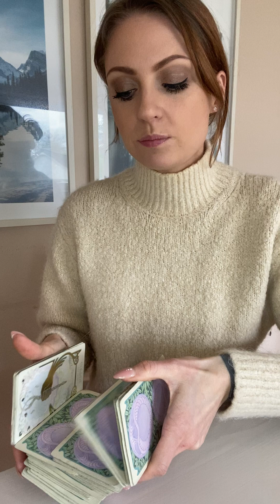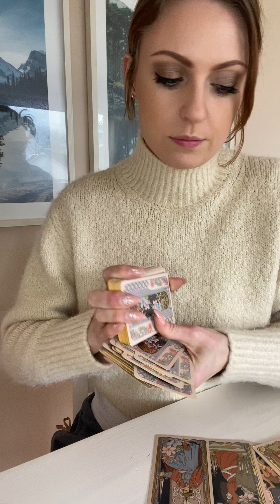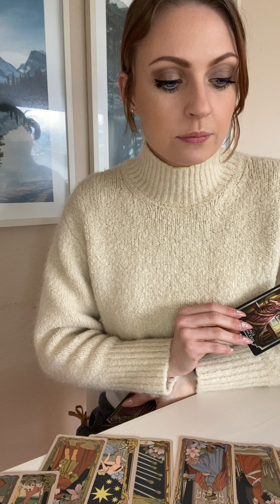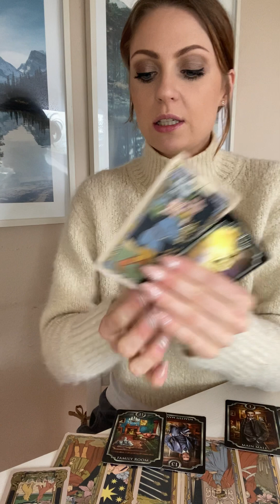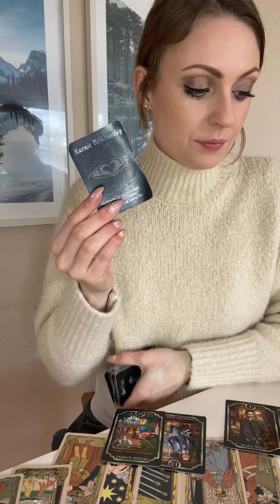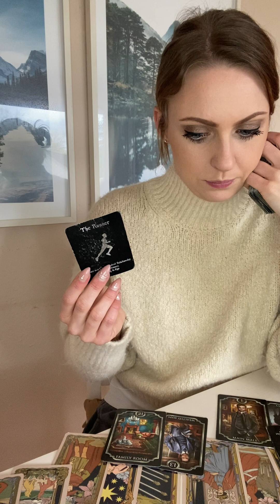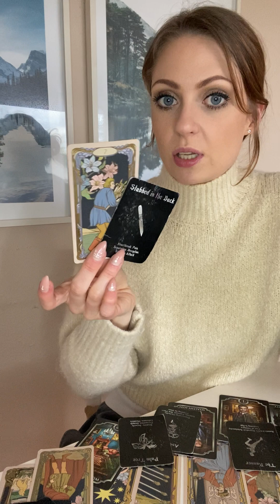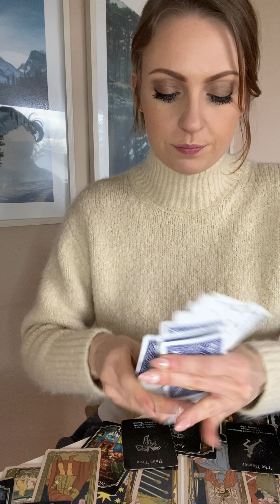SAGITTARIUS • Upset they married a Gold Digger. Someone was used for Money & Inheritance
Hello!